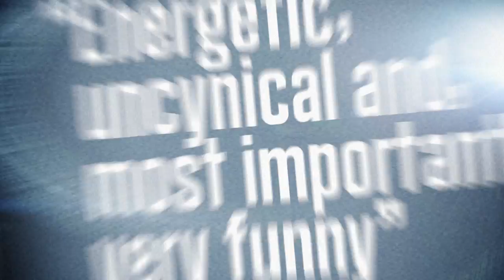Russell Howard Wonderbox Trailer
Russell Howard's brand new 2014 tour Wonderbox is on sale now! for details.